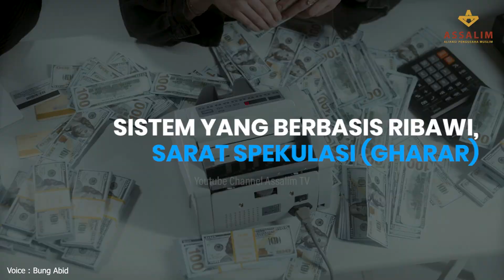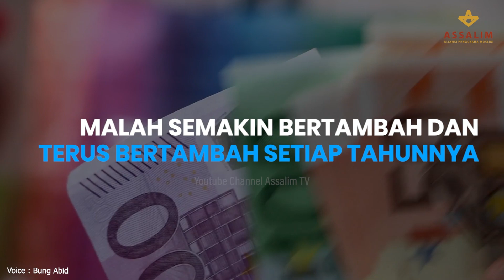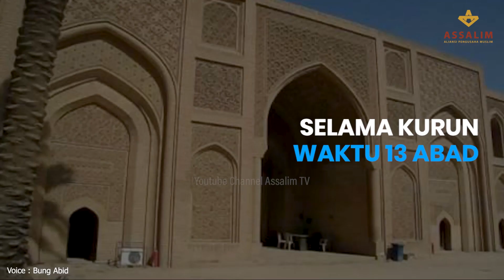EKONOMI DUNIA DI UJUNG TANDUK, DUNIA PERLU TATANAN SISTEM BARU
Berdasarkan prediksi The International Monetary Fund (IMF) dan Bank Dunia, akan ada 66 negara yang ekonominya akan ambruk dan sebanyak 320 juta penduduk dunia sudah mengalami kelaparan akut. Ungkap Presiden Jokowi di salah satu kesempatan (5/8/2022).

Sebelumnya, IMF juga telah menurunkan proyeksi ekonomi dari 3,6 persen menjadi 3,2 persen pada 2022. Pada tahun depan akan lebih lemah lagi, dari 3,6 persen ke 2,9 persen dari sisi pertumbuhan ekonomi global.

Ini artinya, ekonomi global akan melemah. Sementara disisi yang lain, tekanan inflasi dunia justru meningkat. Seperti data yang di rilis IMF tahun ini, inflasi akan naik 6,6 persen di negara maju sementara di negara berkembang akan pada level 9,5 persen.

Bahkan menurut PBB yang diwakili oleh Sekjennya, Antonio Guterres, ekonomi dunia tahun ini mengalami kesulitan, sedangkan untuk tahun depan, malah gelap gulita.

Kondisi ekonomi dunia yang makin kelam ini terjadi sejatinya tidak bisa dilepaskan dari sistem ekonomi kapitalisme sekularisme yang diterapkan, diadopsi dan dijadikan acuan dunia saat ini. Sistem yang berbasis ribawi, sarat spekulasi (gharar), dan berjalan culas sehingga berbuah ketimpangan dimana para pemilik modal semakin jaya sedangkan yang miskin makin merana dan terpinggirkan.

Fakta dan dampak nyata dari sistem ribawinya berakibat negara-negara dunia terjerat utang. Bahkan semakin lama alih-alih berkurang besaran utangnya malah semakin bertambah dan terus bertambah setiap tahunnya. Sri Lanka salah satu contoh nyata terbaru bagaimana negara yang tumbang karena utang.

Sudah teramat jelas bahwa penerapan sistem ekonomi kapitalislah yang membuat ekonomi dunia saat ini porak-poranda dan diprediksi keambruknya tinggal menunggu waktu bila tetap terus diterapkan.

Pada titik kritis inilah, dunia perlu mencari sistem pengganti, yakni sebuah sistem aturan yang mampu membawa dunia pada kegemilangan. Sistem penganti tersebut haruslah sistem yang tidak berangkat dari hasil rekayasa pemikiran manusia. Tapi harus datang dari pencipta manusia, alam semesta dan kehidupan.

Itulah sistem ekonomi Islam yang juga merupakan sistem kehidupan yang komprehensif.

Islam memiliki aturan kompleks dengan seperangkat aturan pemerintahan, politik, hukum, ekonomi, sosial, pergaulan, pendidikan, hingga sanksi. Bukti empiris mengambarkan dengan sangat jelas tinta emas keberhasilan sistem Islam dalam mengatur dunia. Selama kurun waktu 13 abad, sistem ekonomi Islam mampu memenuhi kebutuhan rakyatnya. Ini bisa terwujud karena visi kesejahteraannya bukanlah berdasarkan pendapatan domestik bruto (PDB), tapi terpenuhinya kebutuhan seluruh masyarakat secara adil dan merata.